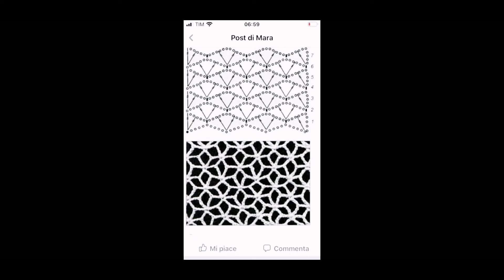طريقة عمل شال بالكروشيه جديد وانيق صيف 2024... Triangle crochet shawl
شال كروشيه مستطيل
غرزة بالكروشية شتوي
شال بالكروشيه مستطيل
كوفية 🧣 بالكروشية
بلوزة 👚 بالكروشية
غرز جديدة بالكروشية#
فنون وكروشيه#